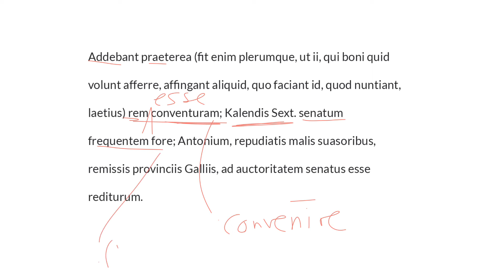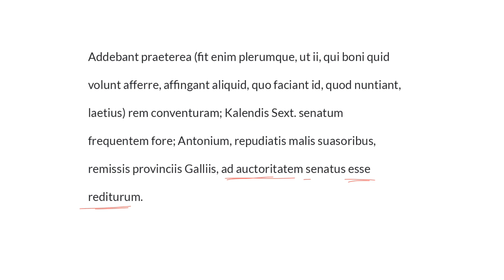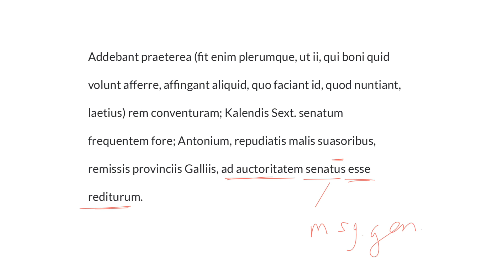LatinPerDiem Latin Lessons: Cicero, In Marcum Antonium 19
This series studies Cicero's "In Marcum Antonium," a set of 14 speeches against Marc Antony. Cicero was a 1st century B.C. politician, lawyer, and an incredibly accomplished orator and author. Cicero gave these speeches in the Senate to turn opinion against Antony, who was scheming to fill the power vacuum in the wake of Julius Caesar’s assassination. They are also called "Philippics", since they were immediately compared to Demosthenes’ speeches against Philip II, father of Alexander the Great.